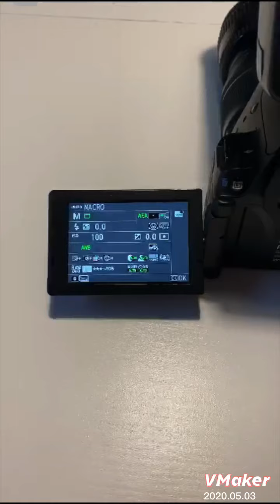Foto Ultra Macro con Pentax K-70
In questo video descrivo il sistema con anello di giunzione e flash per foto macro che permette di scattare senza perdere gli automatismi della macchina (come succede con l'anello di inversione e spesso con i tubi di prolunga); quindi non solo potrete utilizzare la messa a fuoco automatica ma avrete guadagnato una distanza minima di messa a fuoco pari a zero, a prescindere dal vostro obiettivo.